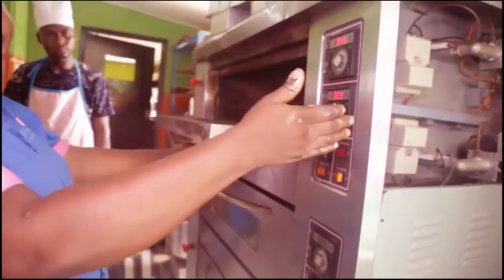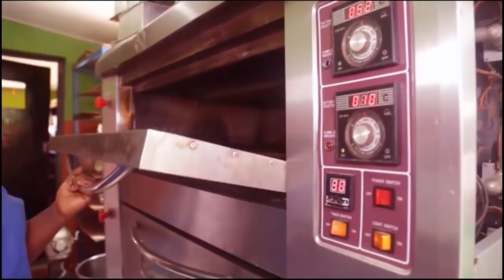IseOwoMi: Mrs Olumide Martins - Bakery